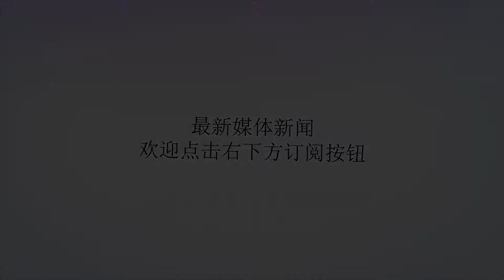恒大3场狂轰12球 进攻端火力全开 卡纳瓦罗真该感谢他！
谢谢！广州恒大客场3球横扫天津泰达，收获三连胜的同时，打进12球且零封对手，这支昔日的中超霸主卷土重来，依靠着强大的进攻端火力，卡纳瓦罗率队征战中超第八冠也有了底气，其中再度回归球队的保利尼奥，上演梅开二度的同时还助攻了高拉特打进锁定胜局的关键进球，他是这场比赛恒大能够赢球的最大功臣！此役，广州恒大在客场挑战天津泰达，随着亚运会的开拔，中超U23政策也做出相应调整，因为恒大有多名U23球员入选国家队，因此本场只需要一名U23球员首发即可，而在这场比赛中，卡纳瓦罗对于球队并没有做出太大调整，邓涵文随国家队出征亚运会，杨立瑜获得首发，而郜林则在替补席候命。在上半场前40分钟，两支球队均未取得进球，就当球迷认为上半场没有进球时，保利尼奥挺身而出，3分钟狂轰2球，展现了巴西球星的实力，这是第42分钟，张琳芃后场送出长传，皮球精准的找到禁区前沿的保利尼奥，后者先是胸部将皮球卸下，随后一脚劲射将球打进！保利尼奥用精彩的停球+射门让球迷看到了不一样的他。然而仅仅2分钟后，广州恒大获得了前场左路的角球机会，于汉超将皮球开向门前，保利尼奥高高跃起完成甩头攻门，皮球应声入网，这一次的进球堪比2015年世俱杯对阵墨西哥美洲队的那次头球攻门，同样的梅开二度。只不过这一次不是绝杀球，但同样具有很深的意义。作为巴西队的现役国脚，保利尼奥回归恒大让人意想不到，甚至不敢相信，但他还是义无反顾的回归中超，回归那个让他完成梦想的地方，卡纳瓦罗如今拥有着这样的世界级球星，真的是睡着了都会笑醒，而保利尼奥回归球队，更是状态爆棚，三场比赛贡献3粒进球，以及一次助攻，一人独造4球，丝毫不逊塔利斯卡的5粒进球，更为重要的是在三场比赛中，广州恒大打入12粒进球并且零封对手，而没有了亚外金英权的全华班防线，有如此出色的表现，真的应该感谢保利尼奥在比赛中的默默付出！